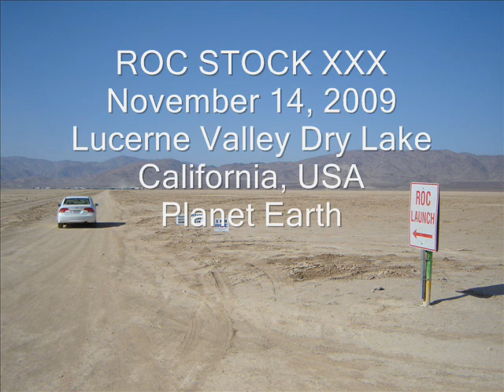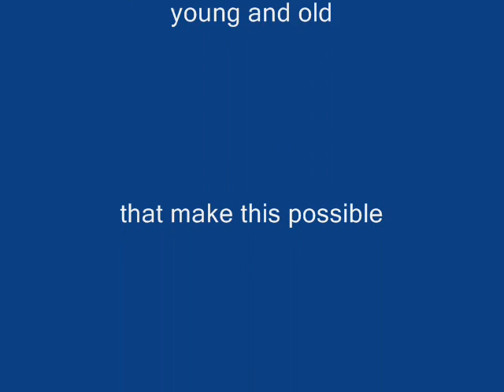RocStock XXX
Many of the rockets launched during the semi-annual RocStock event. These were a few from Saturday's launching, November 14. Thanks go to the Rocketry Organization of California that makes events like this possible and to all those young and old rocketeers reaching for the final frontier.